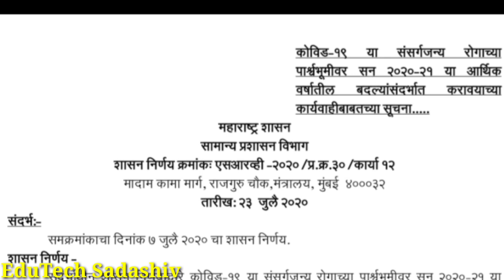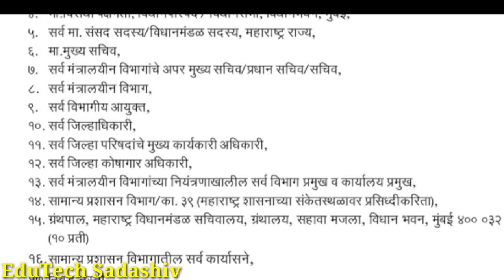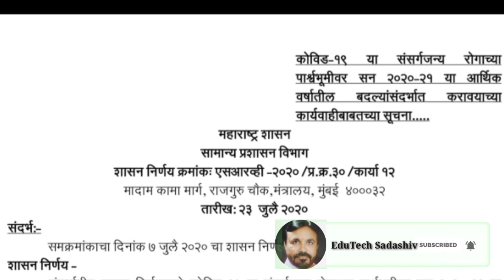राज्य सरकारी कर्मचारी बदलीत पुन्हा फेरबदल । या तारखेअखेर होतील बदल्या ।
नमस्कार मित्रांनो,राज्य सरकारी कर्मचारी बदल्या 2020/21 मुदतवाढ आजचा शासन निर्णयबाबत हा व्हीडिओ आपल्याला अपडेट न्यूज म्हणून आपल्याला माहितीस्तव तयार केलेला आहे.

धन्यवाद.